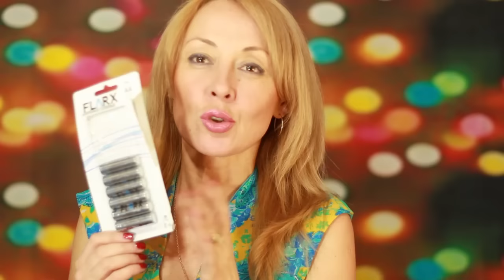Затарилась в ФИКС ПРАЙС/Fix Price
Они ооочень подбадривают и хочется продолжать вести канал:))) Elena Matveeva:)